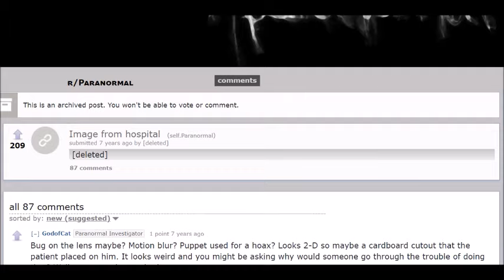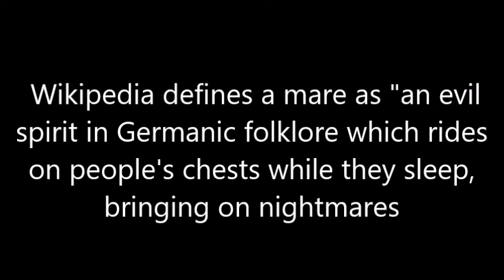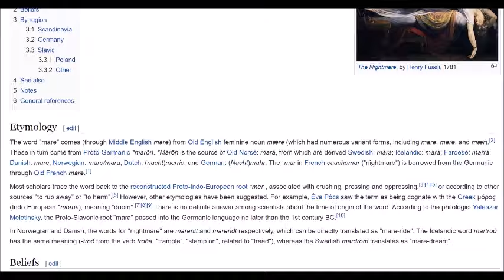On nurse's viewing monitor, black figure appeared standing on top of patient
On nurse's viewing monitor, black figure appeared standing on top of patient who was lying in the bed.